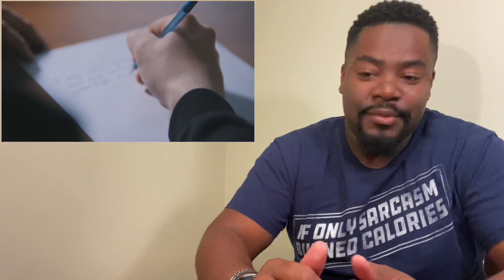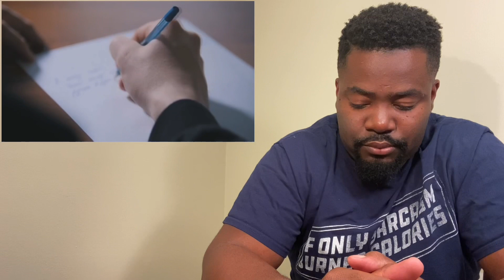“It’s Standing In The Field” Creepypasta REACTION!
Check Out The Funny Entertainment And Positive Vibes! 🎥👀

🎥🗓 Help Me Build This Channel And The Positive Messages & Entertaining Experiences I’m Giving Out. 🙏🏾

stephon_urquelle94